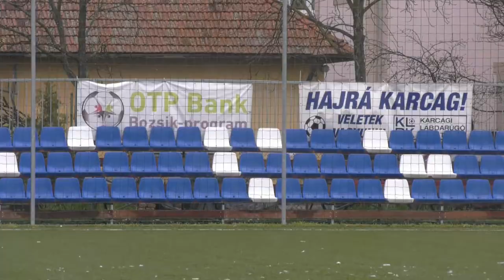U14: Karcagi SE - Mátészalkai MTK 2021.04.06. I.félidő